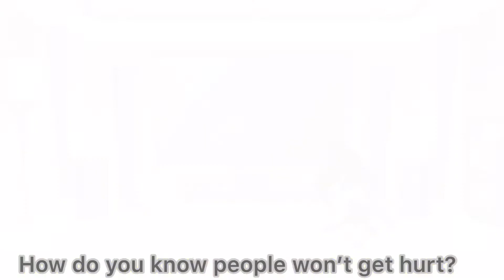Iced Fire, ep 2: The press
this thing refuses to upload